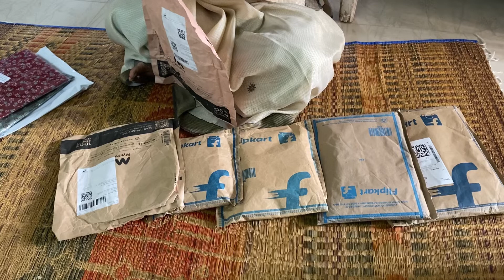Online shopping- good and bad